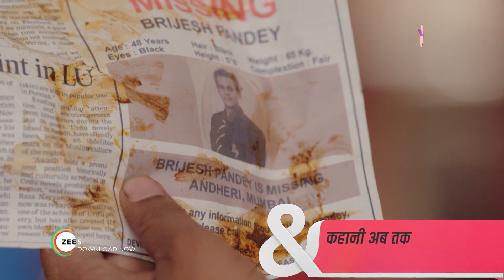मेरी हानिकारक बीवी - Meri Hanikarak Biwi - Webisode - Ep - 230 - Jia Shankar,Karan Suchak -And TV